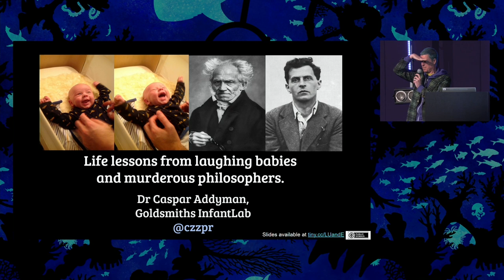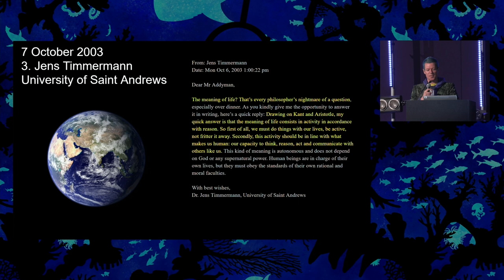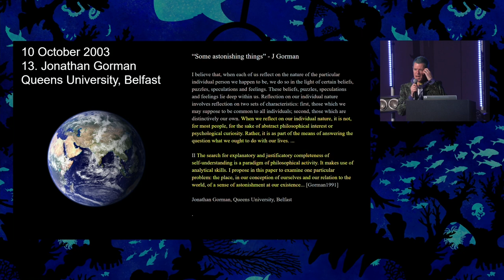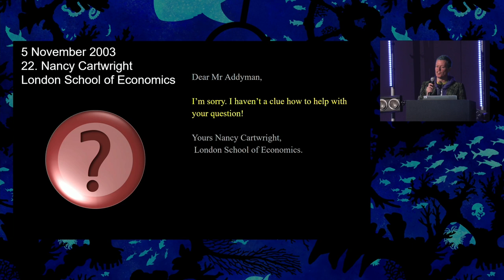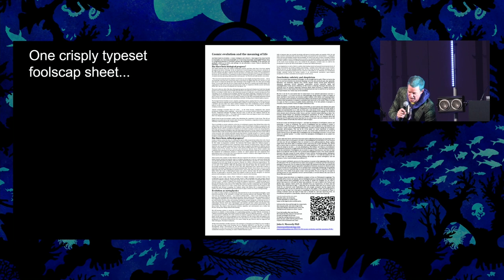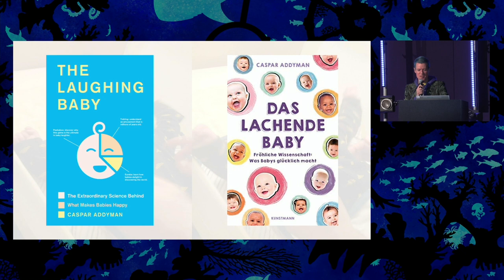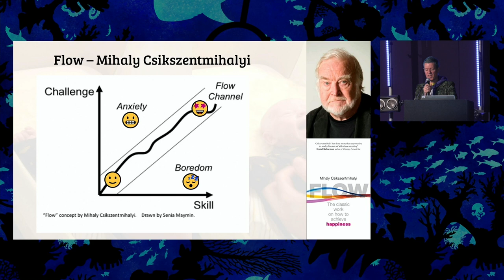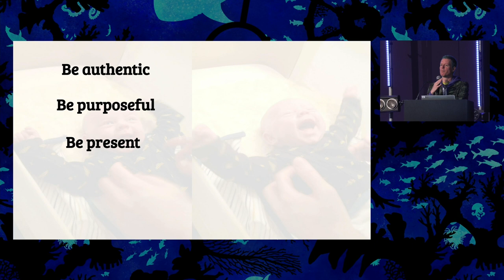Caspar Addyman: Life lessons from Laughing Babies and Murderous Philosophers.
What is the meaning of life? I once wrote to every philosopher in the UK to ask them. Their answers were meagre and dispiriting. One even included a death threat.

Since then I've moved on study why babies have such a great time being babies. Anyone who has met a baby knows how much they delight in the world. As a baby scientist I set out to discover why babies laugh so much more than the rest of us and what it tells us about the human condition. I've written a whole book about this but to save you reading it I will summarise the secret of babies happiness and reveal how it fits in nicely with the best answers to the meaning of life.